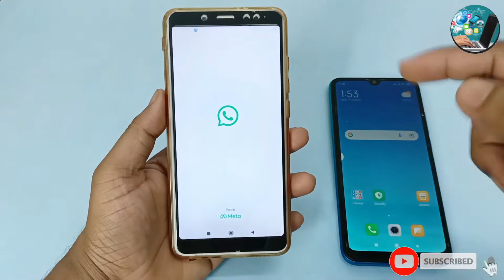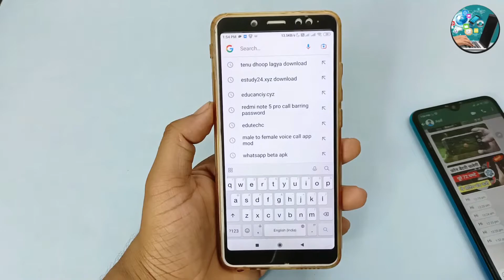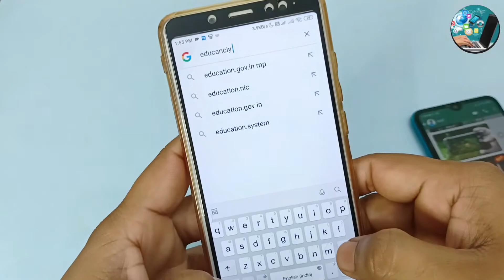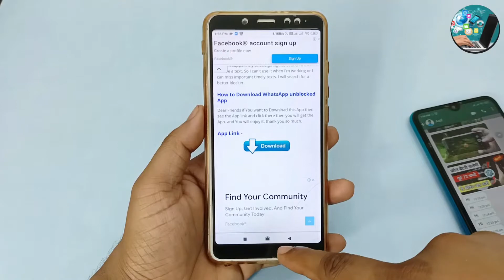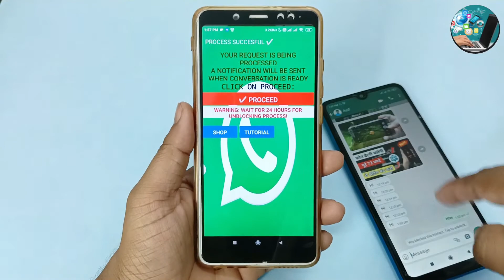WhatsApp par Khud ko unblock kaise karen? | How to unblock yourself on whatsapp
Related Keywords -

WhatsApp par Khud ko unblock kaise karen
whatsapp unblock trick
unblock whatsapp
How to unblock yourself on whatsapp
Can you unblock yourself if someone blocked you?
How can I send a message to someone who has blocked me on WhatsApp?
Can you unblock yourself on someone else's WhatsApp?
How do you unblock yourself from someones phone?
how to unblock yourself on whatsapp latest version
how to unblock yourself on whatsapp without deleting account
how to unblock yourself using gb whatsapp
how to unblock yourself on whatsapp on iphone
how to unblock yourself on whatsapp business
whatsapp unblock software
how to unblock yourself on whatsapp with deleting account
unblock whatsapp messages
about channel:   Online Tricks is a technical and app review channel where you find in own hindi language hope you like it.